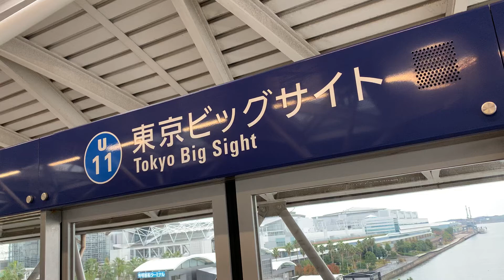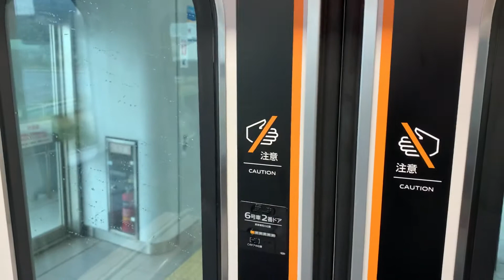ゆりかもめ 東京ビッグサイト→青海 雨☂️ 2020年11月25日（火）